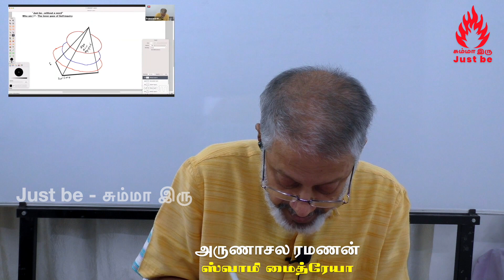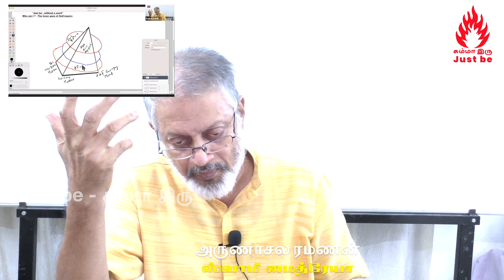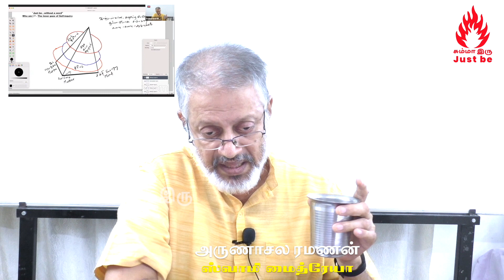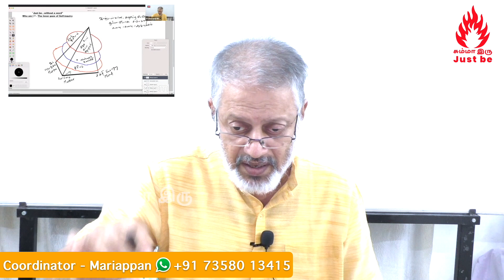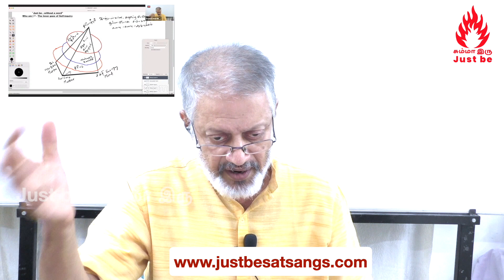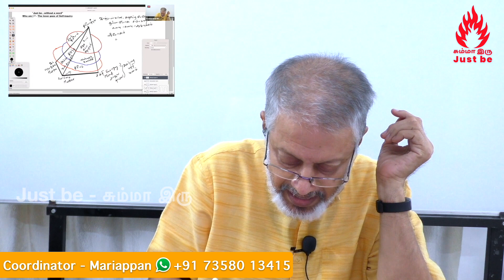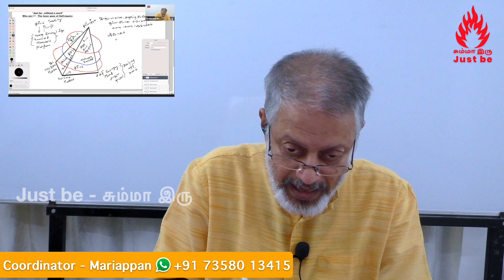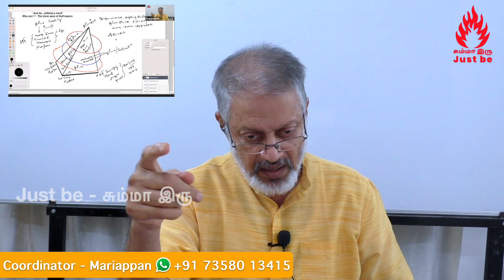உயிர்கள் உள்பட அனைத்தின் ஆதாரம் அசைவற்ற பூரண செம்பொருளான ‘சிவமே’!.